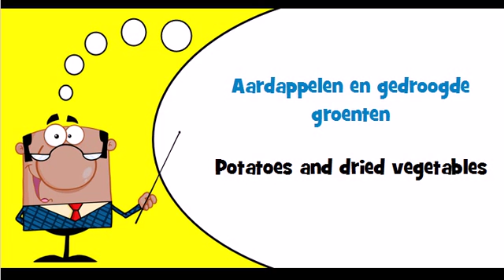Dutch vocabulary Theme = Aardappelen en gedroogde groenten